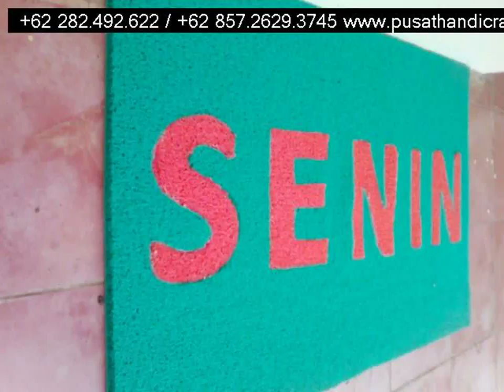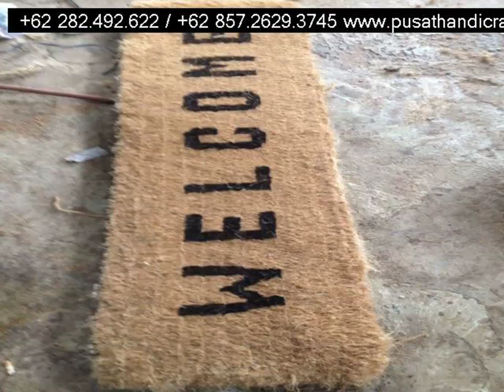Jual Keset Sabut Singkawang